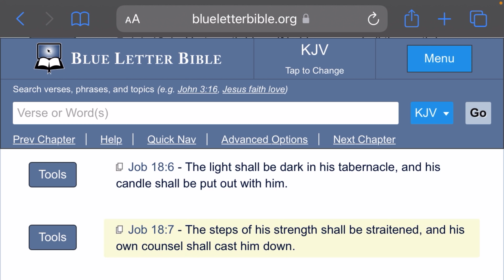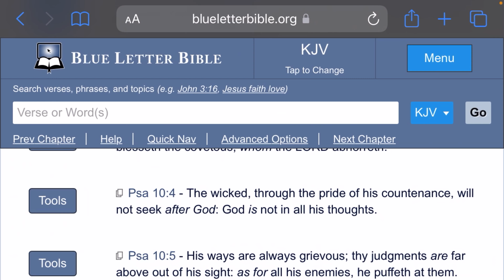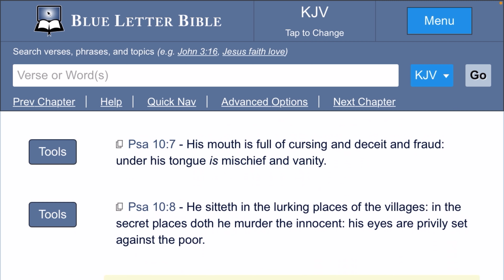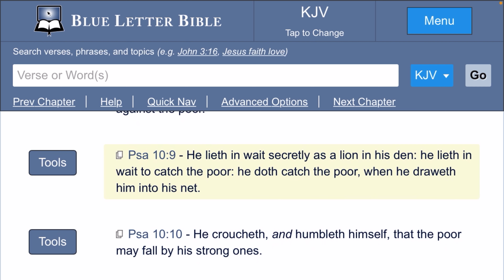Babylon can’t be healed